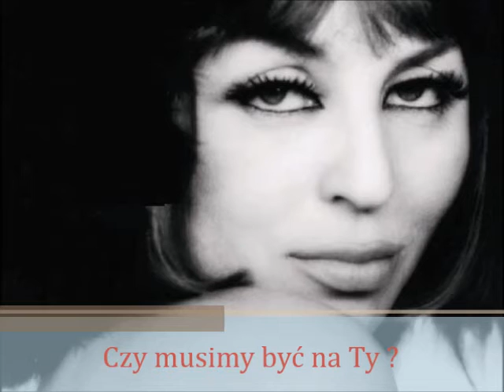Kalina Jędrusik - „ Czy musimy być na ty ? ”